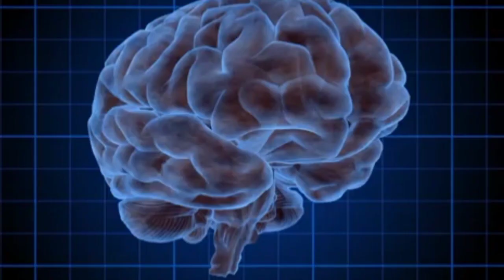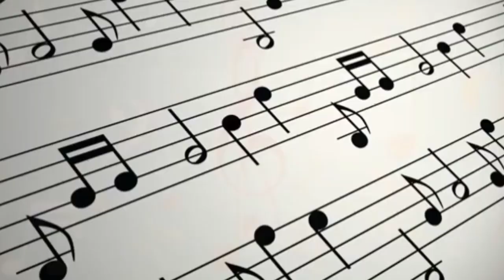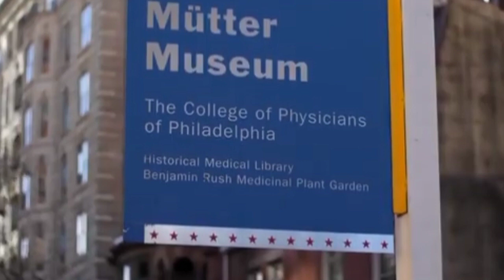Top 3 peculiar facts about the super brain|Tamil| ஐன்ஸ்டீன் வினோதமான மூளையின் விசித்திர செயல்கள்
This video is about the world  famous scientist Albert Einstein,who is famous for this theory of relatives and many more.
It's really hard to believe that this brain was hide in the basement of the doctor who made Einsteins autopsy